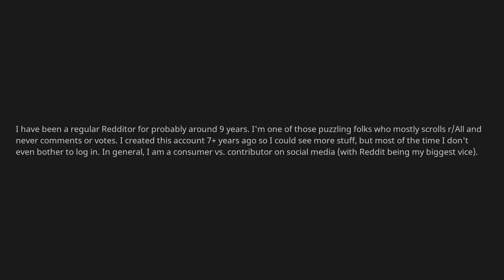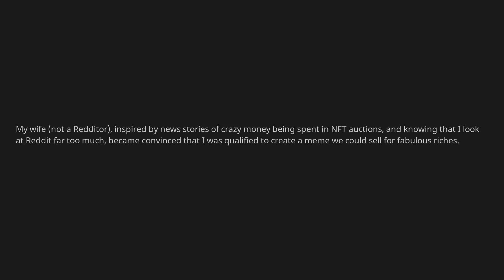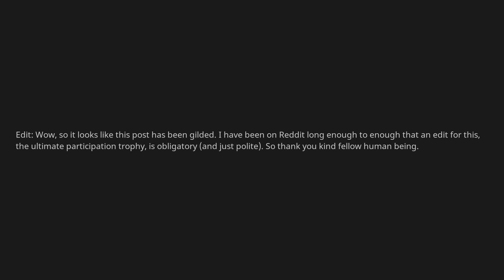TIFU by lurking on Reddit for the past 9 years and messing up my mothers day present for my wife.